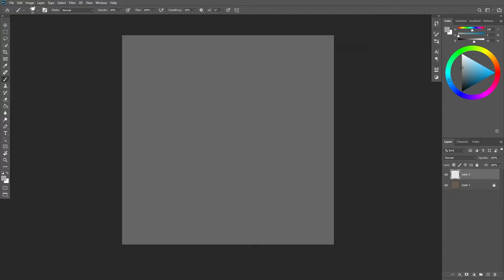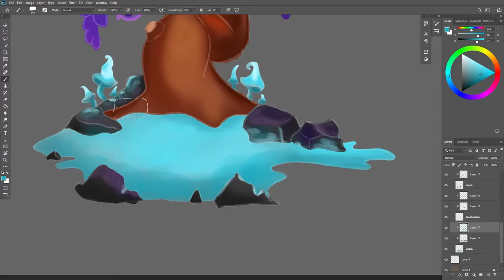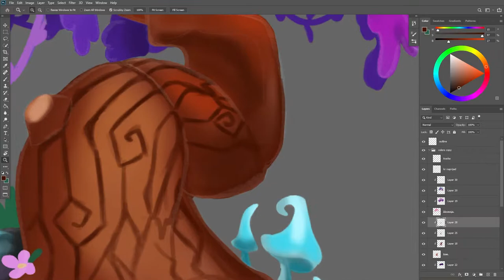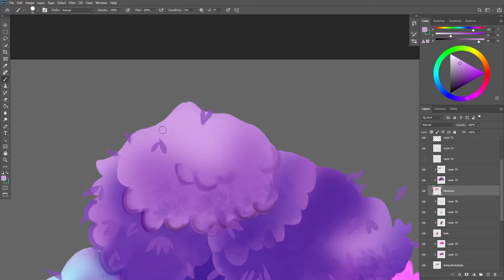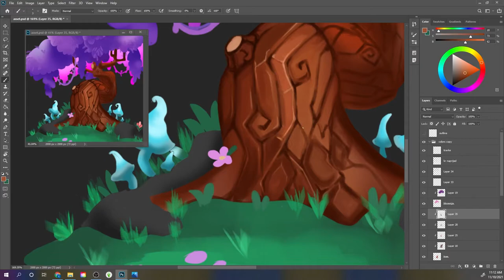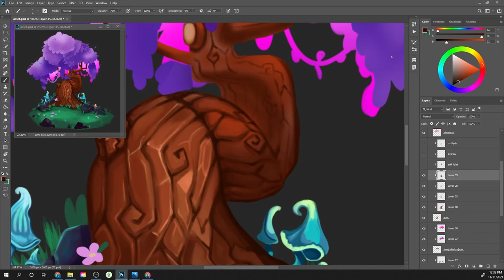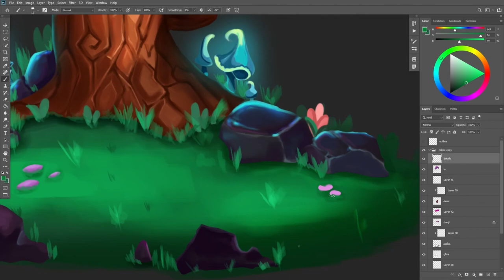Ori fan art // Time-lapse, speed painting, stylized art practice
Ori meets World of Warcraft! Can you tell I'm a fan of both of them?
 7 hours of work put into 7 mins time-lapse.

Okay, this piece was created very spontaneously. I was studying some stylized wood textures, using World of Warcraft artwork. In the end, it took me to a whole another level that I decided to finish in ''Ori'' style.
I had so much fun doing it, and I think it turned out pretty good.

▪ Tools I use:
Graphic tablet: Wacom Cintiq 16